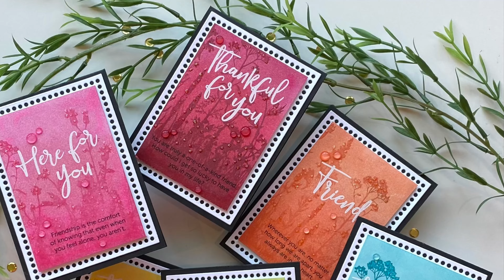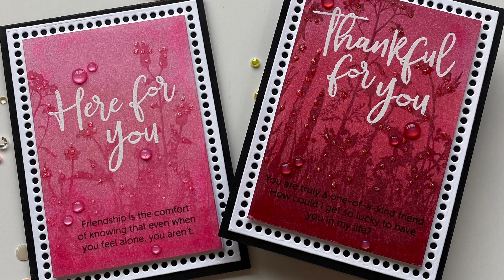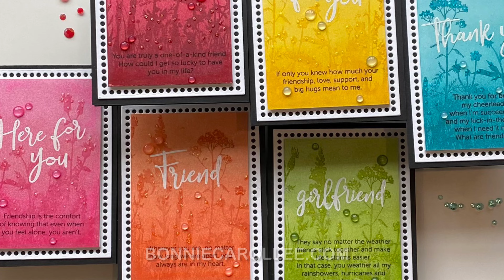SSS Fast & Easy Mini Friendship Notecards featuring Simon Says Stamp’s A2 Marquee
Hello everyone! It is release day at Simon Says Stamp ,,, HAPPY & JOYFUL!  I have a set of sweet friendship cards done up in rainbow colours featuring a new nesting die set, A2 Marquee. This set has three dies and I am loving the pretty do detail to highlight a card front.  These little notecards will fit in A1 sized envelopes.

These moneys help support the costs associated with my blog. There is absolutely no difference in the prices of products purchased here or directly from the on-line store. Thank you for your support!

CHECK OUT THE ENTIRE RELEASE!